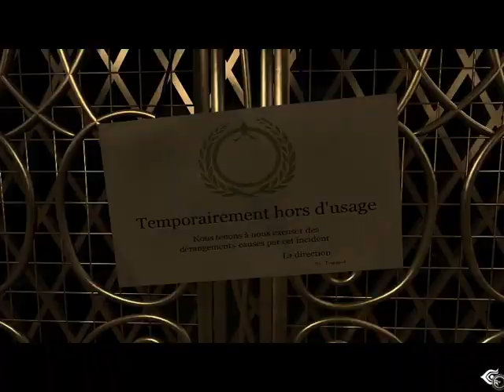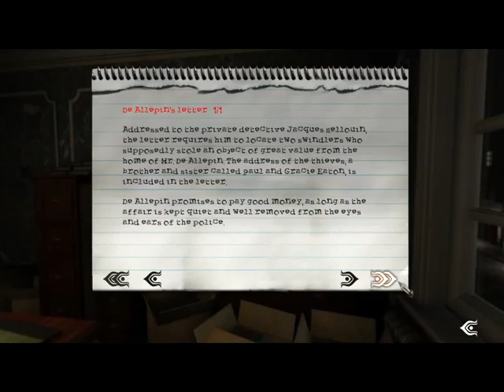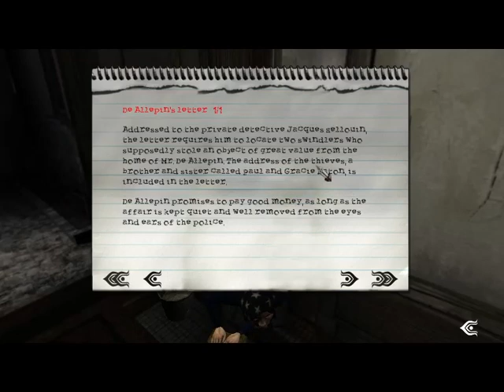Let's play Post Mortem [BLIND] #4 - Perspective switch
This is a full blind (first time) playthrough of the adventure game Post Mortem.
Paris, 1920’s. A horrible murder has taken place in a ritzy hotel. There’s nothing worse than retiring from the dirty detective business only to be pulled back in by a silently screaming pair of corpses. Name’s MacPherson, Gus to my friends. I didn’t want to take on this job but the dame was loaded, and I’m not talking cash. Women, the one weakness of a lonely gumshoe, they bat their eyelashes and he’s like putty in their hands. Turns out the stiffs were her sister and brother-in-law. As is usual for the fuzz, they acted like rampaging bulls in a china shop, made a mess of the whole case and that leaves me as life’s own janitor. Sigh, guess I better get cracking before the stiffs get too cold.

Welcome to Post Mortem, a moody, blood-drenched first-person detective thriller set in 1920’s Paris, France. Step into the shoes of Gus MacPherson, a former detective who wanted to retire to a quiet life of painting, as he takes on a grisly double murder mystery. You’ll meet plenty of unique characters on your way to solving the mystery, but beware, not all of them can be trusted and some can lead you down a dangerous path if you’re not careful. Can you crack the case before it kills you?

    A built-in 'Conversation Engine' for multiple endings and replayability.
    Featuring a thriller 'film noir' storyline, sets the mood perfectly: dimly lit environments, magic and the occult, visual and tactile hints and nuances, ritualistic murder investigation, immersive ambient sounds and music.
    20 different characters each with individual personalities, all involved with the investigation.